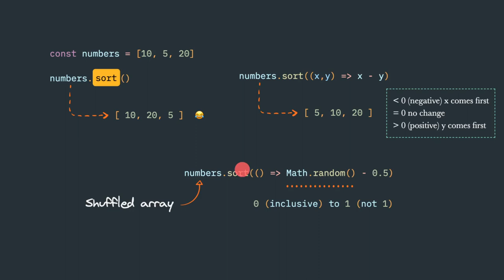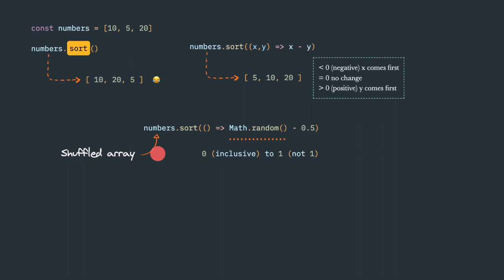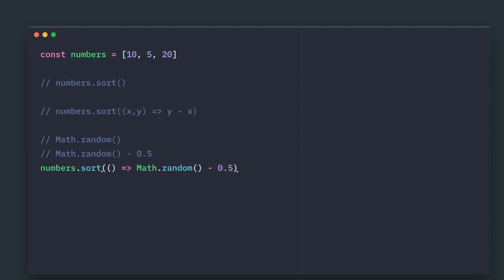JavaScript sorting of array of numbers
🔸  default sort doesn't work as expected with numbers. It converts number to a string before sorting
🔹 we can pass compare function to sort numbers daily
🔸  using Math random & compare function we can create a shuffled array

Follow @profulsadangi on twitter for daily updates